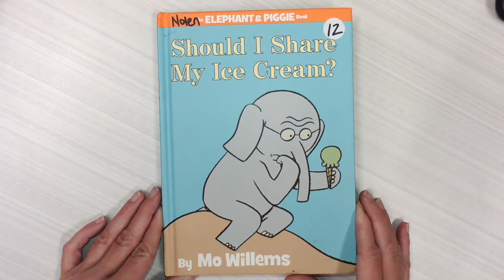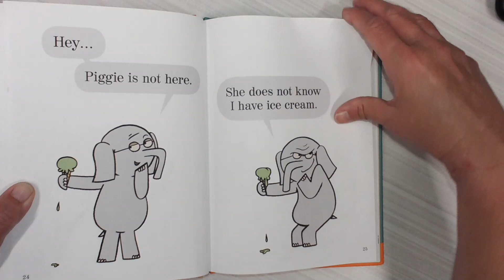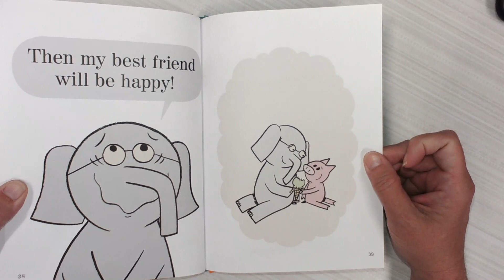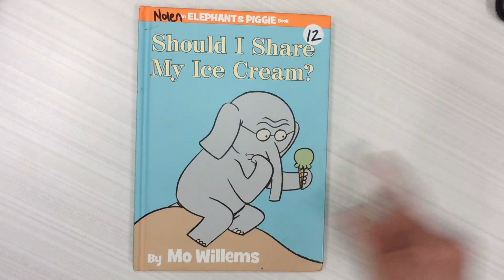Should I Share My Ice Cream?